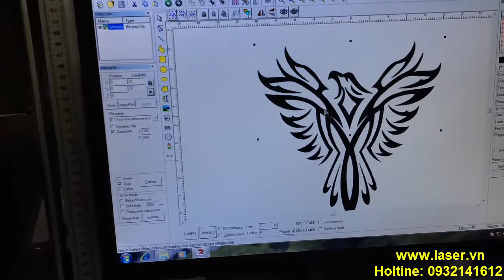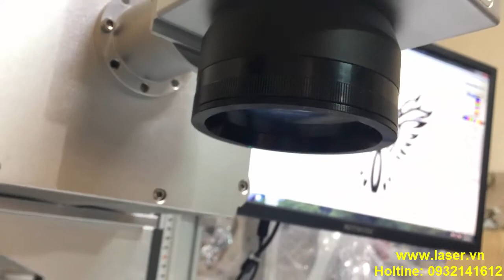Khắc logo trên ly kính thủy tinh siêu đẹp không sợ bị phai hình nhờ vào máy laser UV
Những vật liệu làm bằng ly, kính thủy tinh trong suốt đều rất khó và kén để có thể khắc được logo, chữ số, hình ảnh lên bề mặt. Tuy nhiên, khi sử dụng máy laser UV của TRIDICO cung cấp thì mọi việc đều trở nên đơn giản vô cùng. Quý khách chỉ cần thiết kế file hình ảnh cần khắc trên máy tính, sau đó đặt vật liệu lên, bấm nút và đợi lấy sản phẩm.

Mọi thao tác chỉ tốn có vài phút, nhanh gọn và tiện lợi, tiết kiệm nhiều công sức mà sản phẩm sau khi khắc ra luôn đảm bảo độ sắc nét, đẹp mắt và chính xác, không làm hư hao vật liệu.

Để biết rõ hơn thông tin về máy khắc laser UV, quý khách tham khảo tại đây

Địa chỉ: 274/52B Nguyễn Văn Lượng, P.17, Q.Gò Vấp, TP. HCM.